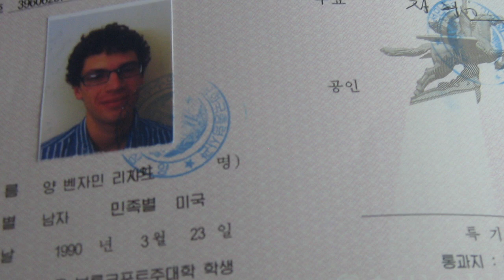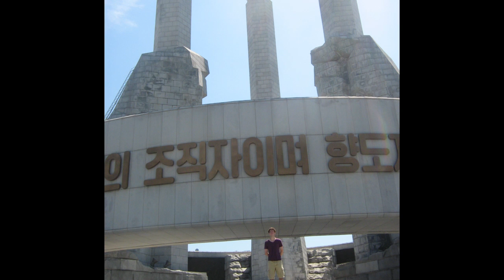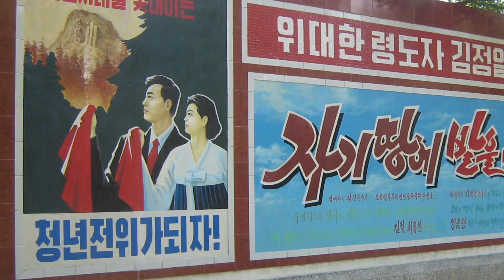The College at Brockport: Graduate Student Ben Young Visits North Korea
Graduate Student Ben Young talks about his experiences visiting China and North Korean during the summer of 2012.